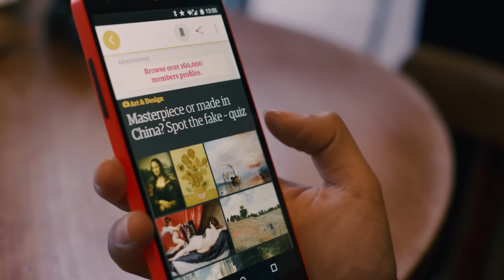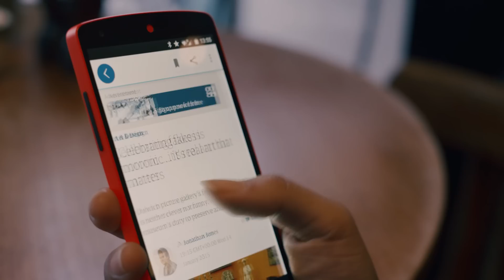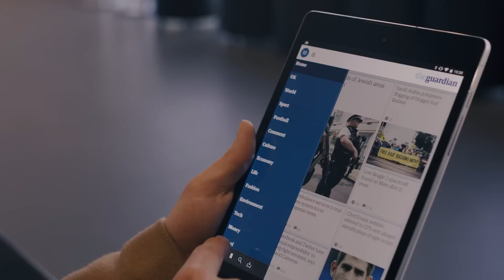Android Developer Story: The Guardian - Understanding and engaging mobile users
Find out how the Guardian is taking advantage of unique Google Play and Android features to improve user engagement and build relationships with their app users. By doing so, they increased their app rating from 4.0 to 4.4.

To learn more about how you can replicate this success with your own apps, be sure to check out these resources:
Learn how to use the beta testing features of Google Play